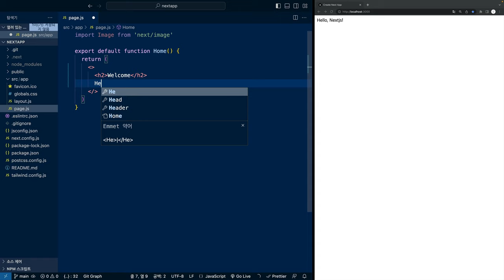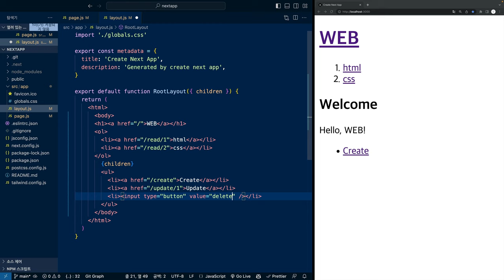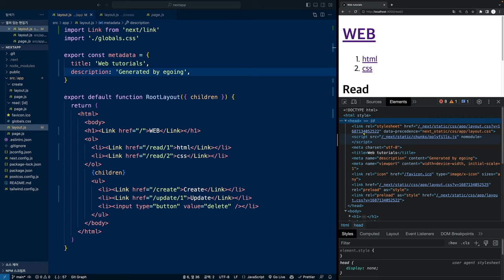Next.js 13 - 4. 뼈대 만들기